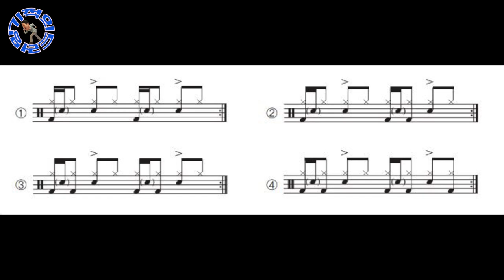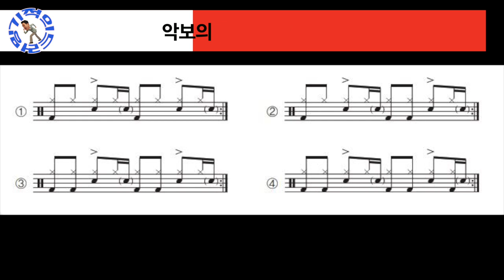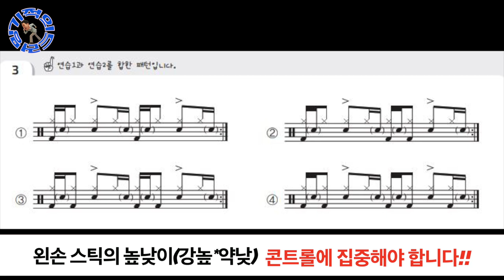기적의 드러밍(권낙주 드럼교재) - 맛보기영상01-16비트 고스트노트 리듬패턴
기적의 드러밍(권낙주 드럼교제 / 스코어 출판사)

기적의 드러밍은 세 파트로 구성 되있습니다

Part1: 루디먼트(RUDIMENTS)
Part2: 리듬&그루브(RHYTHM& GROOVE)
Part3: 필인(FILLS IN)
부록: 다양한 리듬 스타일

총 66편의 영상중에 파트2의 리듬편에서
16비트 고스트노트 리듬을 배우는 영상을
맛보기 영상으로 올려봅니다.
책은 9월에 나올 예정입니다~~!

"기적의 드러밍"
드럼레슨교재 출판(예정)기념!^^

공식적인 드럼레슨을 모집합니다.
1.루디먼트
2.리듬&그루브
3.필인 만들기

죽기전에 알려드립니다.
기적의 드러밍! 드럼의 정석!

*입시드럼:
드럼으로 자신의 꿈을 성실이 만들어가실 분

**교회찬양드럼:
드럼으로 진정한 찬양을 하기원하시는분

***취미+기초드럼:
처음이거나 기초를 잘 만들고 드럼으로 음악을 즐기기 원하시는분

많은 문의 바랍니다.
드러머 권낙주

카톡ID: octomusic-knj
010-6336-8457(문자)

스튜디오 위치
6호선 마포구청역 1번출구 직진3분-GS편의점옆  김밥집건물 지하1
(서울시 마포구 성산동 275-1)

영상모음

드러머 권낙주 프로필

* 총신대학신학대학원 졸
* 서울은현교회 문화선교부담당 전도사 & 그레이스힐 워십 드러머(2001~현재)
* K-CCM(찬양 사역자 연합회) 임원
* 다윗의 노래(DANO WORSHIP) 대표
* OCTOMUSIC Studio 대표
* YAMAHA DRUM 엔도져(2004년~현재)
* 콜링밴드(Calling Band) 드러머

* CMA(한국기독음악인 연합회/회장 함춘호) 총무역임(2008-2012년)
* 한국성서대학교 평생교육원 예배연주 주임(드럼강의)(2012년~2016년)
* 사랑의 교회 헵시바 드러머(1996~2000년)
* 한국 컨티넨탈 선교단 7기-“꿈의 사람 요셉” 드러머
* 일본/태국/필리핀/말레이시아/인도/싱가폴/중국등 해외선교 드럼세션다수

기획.제작경력
* CMF(크리스찬 뮤지션 페스티발)기획.제작(SINCE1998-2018년 총10회)
* Shed Session 2009 기획.제작(국내드러머 7명과 외국드러머 1명을 초청 드럼페스티발)

앨범녹음.제작
* 권낙주 솔로연주앨범-ROAD TO HEAVEN(2009년)
* Calling Band 1집앨범 제작(2012년)
* CMF 라이브앨범(2001년.2002년.2003년.2004년.2006년)기획.제작
* CCM STORY-CCM영상 기획.제작(with 조광식 칼라미디어 대표)
* 그레이스힐 워십 앨범 기획.제작(1.2.3.4집)-드럼연주
* 중국북경 Joy엔터테인먼트 드럼세션
* 라이트 하우스 라이브앨범(배송희 목사)
* 권낙주 디지탈 싱글앨범(1.영원한 사랑 / 2.네 신을 벗으라 / 3. Truth / 4.사랑하는 아이야)

라이브세션
* CTS 오직예수 하우스밴드 드러머
* 손재석 목사 20주년 기념 라이브찬양콘서트
* 강찬 15주년 라이브(2016년)
* TB. 죠수아 한국집회(고척돔/2016년)
* 소리엘 / 가스펠스타C / 다윗의 노래 / 워십캠프 / Alive worship /
  노엘 리차드 / 양동근 / etc
* 1회/ 7회 가스펠스타C 하우스밴드 드럼세션
* 다수의 CCM라이브공연과 앨범녹음 참여(1998년~현재)
* Alive worship 드럼세션(2001년)

출판
* 기적의 드러밍-권낙주(드럼교재) 출판-스코어(태림)출판사 2021년

영상
* 권낙주 옥토뮤직(octomusic-knj) 유투브채널